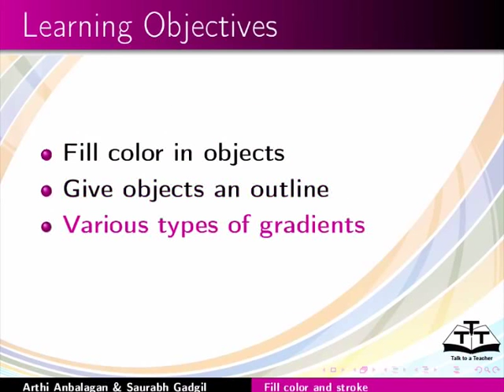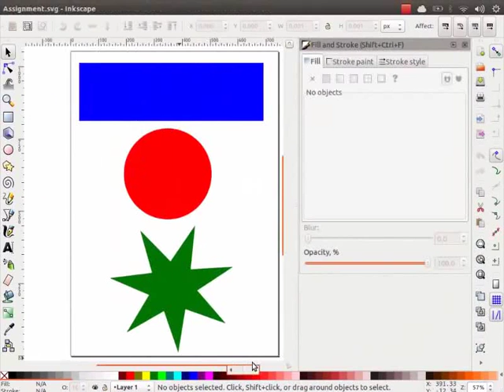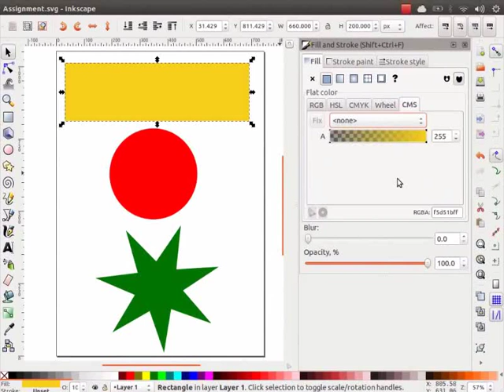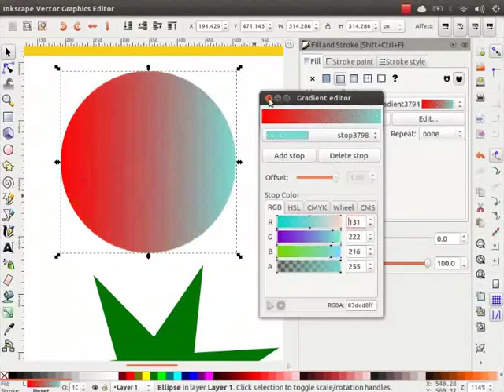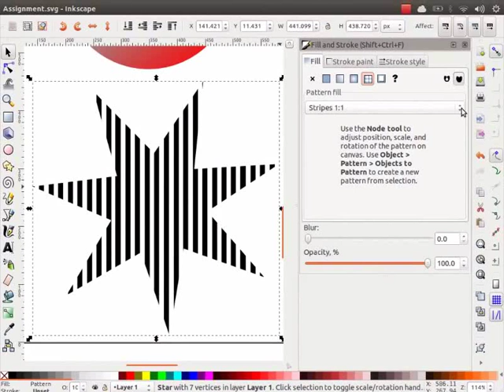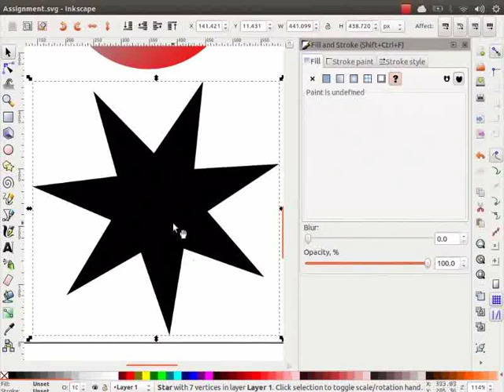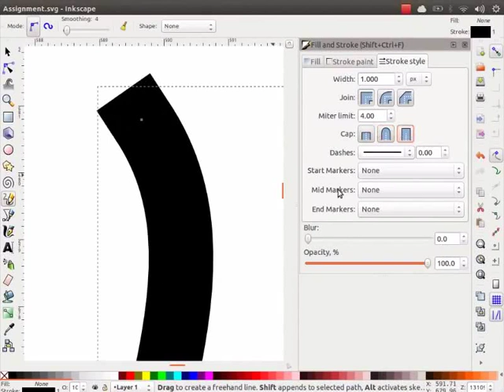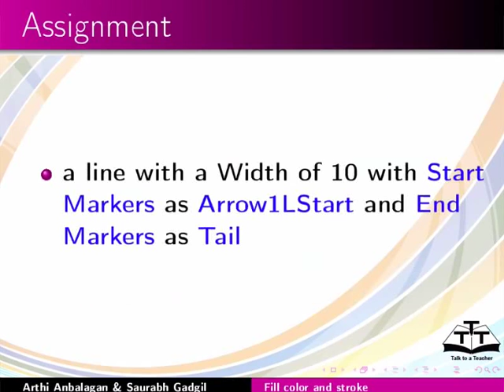Fill color and stroke - Nepali